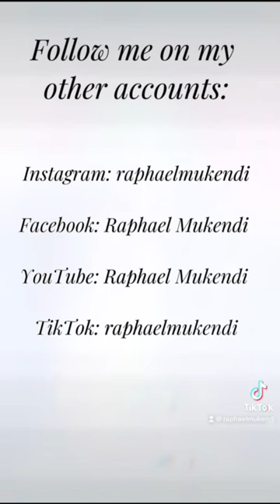Bespoke women’s suits done by Raphael Mukendi